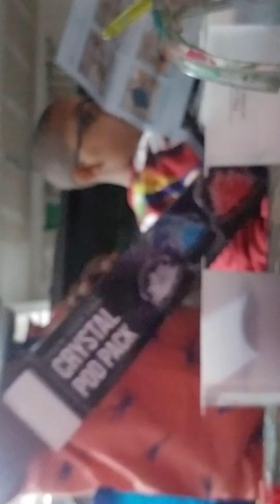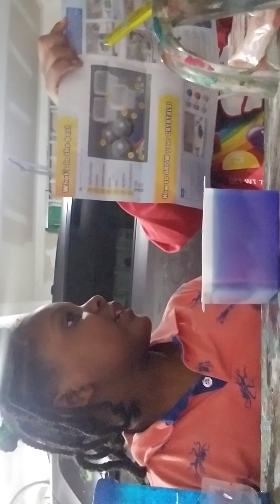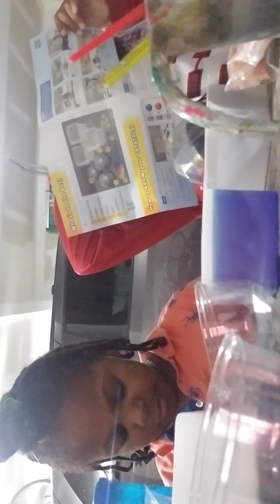we made Crystal's kinda the first part